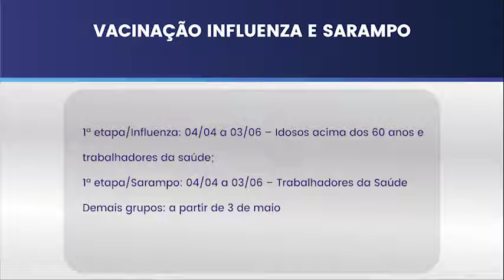Campanha de Vacinação contra a Influenza e o Sarampo inicia no dia 4 de abril na capital acreana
Em janeiro de 2022, o município de Rio Branco enfrentou uma Situação de Emergência em Saúde Pública, devido a epidemia de casos de Síndrome Gripal e a pandemia de covid-19. A baixa adesão da população a vacina contra a gripe, atingindo uma cobertura de apenas 40% dos rio-branquenses, contribuiu para o grande número de casos.